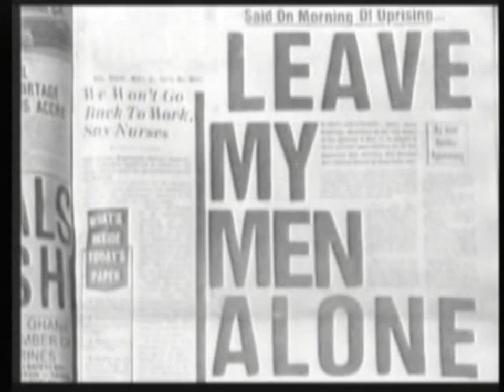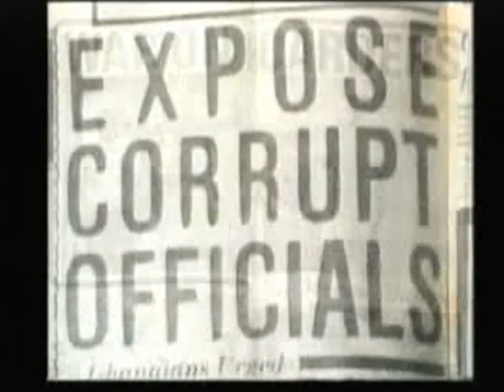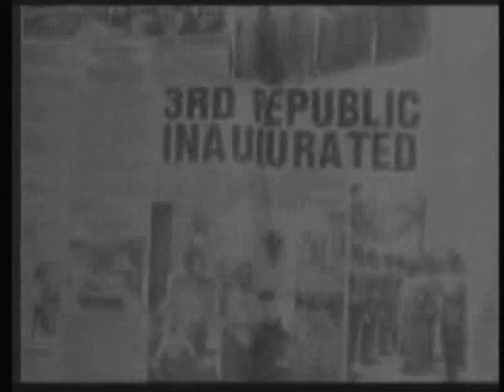JJ RAWLINGS 1.mpg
This is the official documentary on the life of His Excellency, Jerry John Rawlings, Head of State, and President of the Republic of Ghana, West Africa.

He is a revolutionary well celebrated for his ideals and commitments to the tenets of Truth, Justice, Probity, and Accountability.

He is revered, amongst many superlatives and finest adjectives, as "The Benevolent Dictator", and as one of a few African presidents who left their respective nations in a better shape than they found it.

After a decade or so after after his reign, he is still the most popular and cherished leader , not only in Ghana, but in all of Africa, and the world.